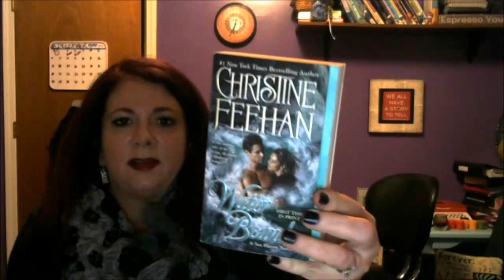Vlogmas Day 4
Crockpot dinners: on cloudy, rainy, chilly days; a ramble about things like writing, life, coffee, etc.

Note: All items have been purchased by me with my own money. Any items sent for review will be clearly noted here or in the video. All opinions are honest and are my own.